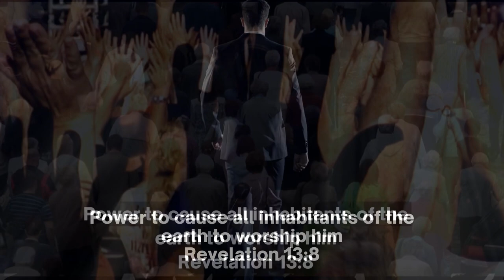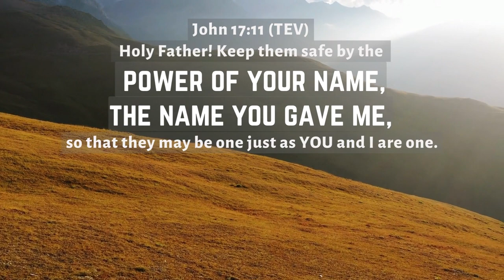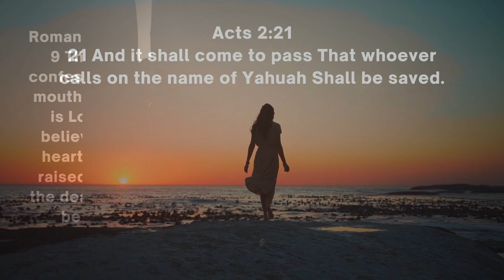Safe By The Power Of Your Name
religious use.